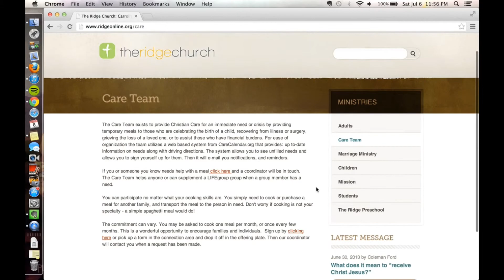Ridge Announcments 07/07/13